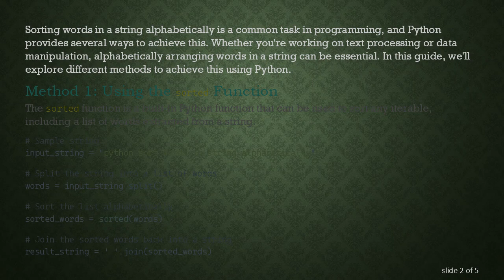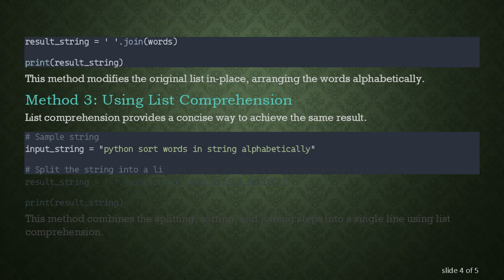Sorting Words in a String Alphabetically using Python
Summary: Learn how to alphabetically sort words in a string using Python. Explore different methods and understand the step-by-step process for arranging words in alphabetical order programmatically.

Sorting words in a string alphabetically is a common task in programming, and Python provides several ways to achieve this. Whether you're working on text processing or data manipulation, alphabetically arranging words in a string can be essential. In this guide, we'll explore different methods to achieve this using Python.

Method 1: Using the sorted Function

The sorted function is a built-in Python function that can be used to sort any iterable, including a list of words extracted from a string.

In this example, the split method is used to break the string into a list of words, and the sorted function is applied to alphabetically sort the list. Finally, the join method is used to concatenate the sorted words back into a string.

Method 2: Using the sort Method

If you're working directly with a list of words, the sort method can be applied directly to the list.

This method modifies the original list in-place, arranging the words alphabetically.

Method 3: Using List Comprehension

List comprehension provides a concise way to achieve the same result.

This method combines the splitting, sorting, and joining steps into a single line using list comprehension.

Choose the method that best fits your requirements and coding style. Sorting words in a string alphabetically in Python is a straightforward task, and the flexibility of the language provides multiple approaches to achieve the same result.